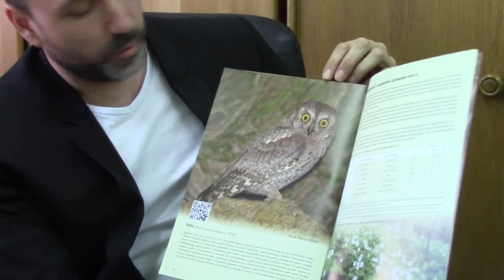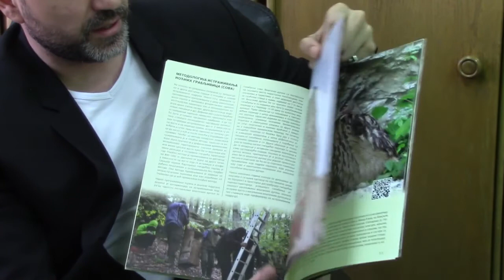Video Presing - Darko Djordjević upravnik Parka prirode Stara planina i PP Jerma 30.03.2018.